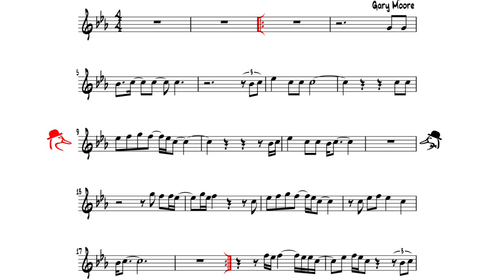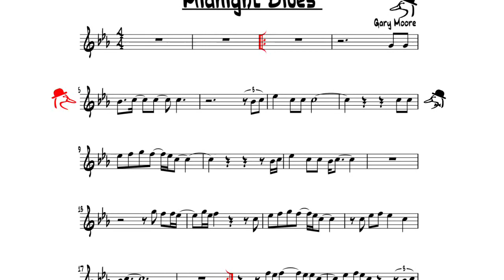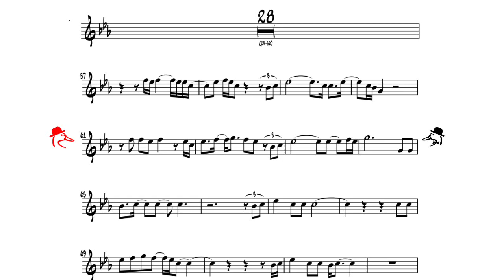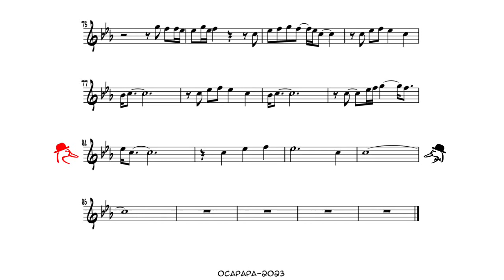P519 / 오카리나연주 / Midnight Blues-Gary Moore / 오카리나할배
게리무어의 황홀한 기타연주와 함께 하는 니글니글한 브루스. ㅎㅎ